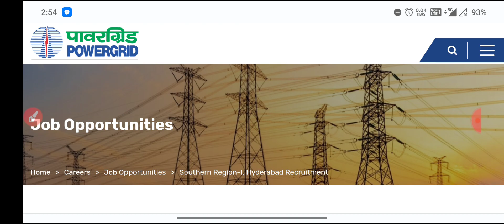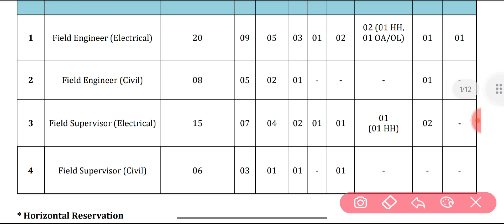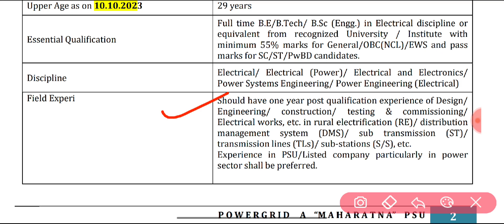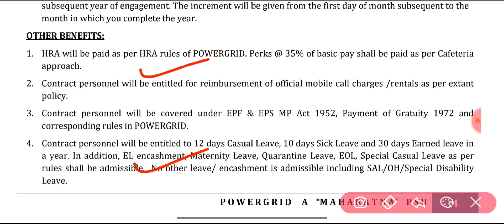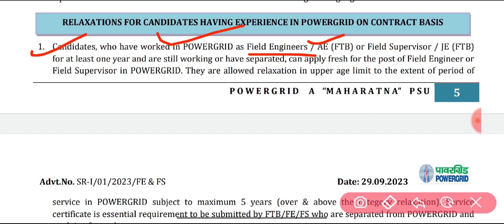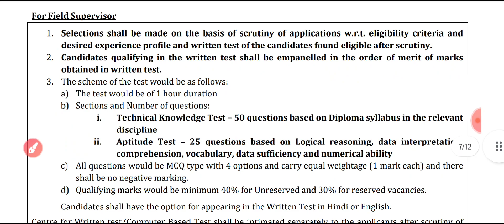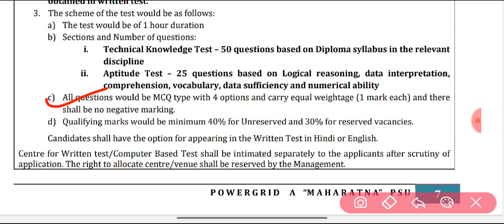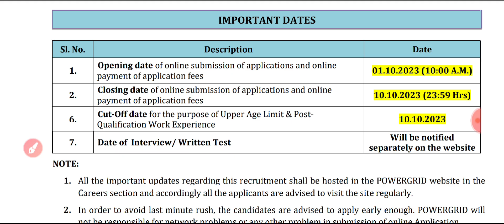PGCIL New Vacancy 2023||Field Engineer & Field Supervisor||Diploma &Degree||PGCIL Recruitment 2023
THDC Junior Engineer Recruitment 2023, THDC JE 2023,.